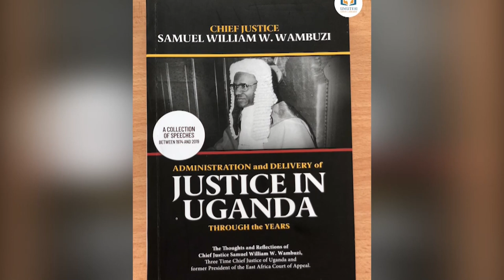Eyaliko Ssaabalamuzi Awabudde…Wako Wambuzi Mwennyamivu Ku Biriwo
Eyaliko Ssaabalamuzi wa Uganda Samuel Wako Wambuzi alaze obwenyamivu olw'ebikolwa ebikambwe ebikolebwa ku banna Uganda omuli okubawamba n'okubasibira mu bifo ebitamanyidwa kwosa okutyobolebwa kw'eddembe ly'obuntu okweyongera buli lukya.

Wambuzi abadde awayamu ne BBS Terefayina avumiridde ekya abantu ba buligyo okusimbibwa mu kkooti y'amagye nasaba Ssaabalamuzi wa Uganda Alfonse Owiny Dollo okuberako nekyakola ku nsonga eno